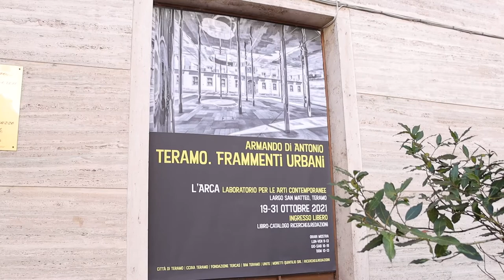Frammenti urbani: in mostra le immagini del fotografo Di Antonio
All'Arca di Teramo sarà visitabile fino al 31 ottobre la mostra fotografica di Armando Di Antonio. 27 frammenti urbani che il fotoreporter teramano dedica alla sua città.